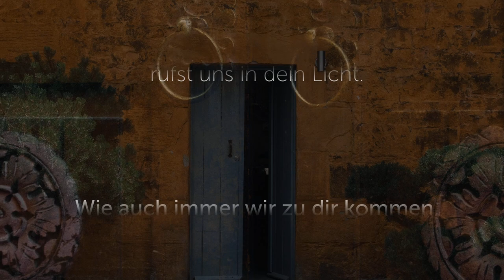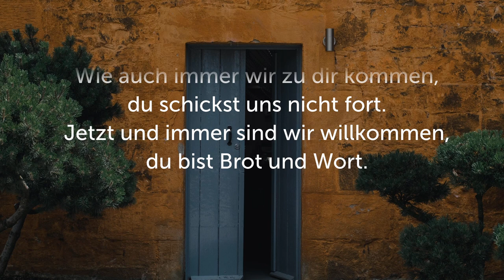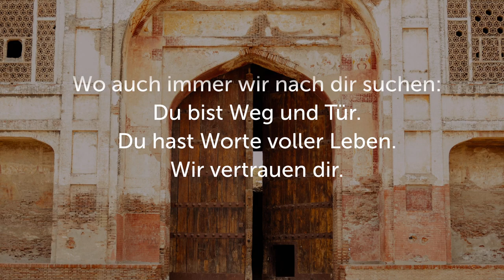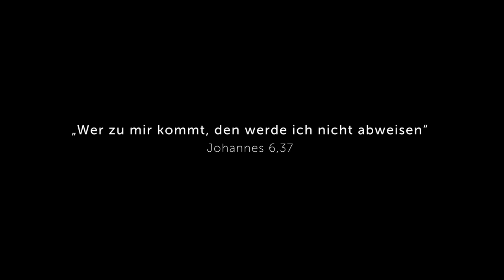"Du bist anders" - Lied zur Jahreslosung 2022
Spendenkonto:
Evangelisches Jugendwerk in Württemberg (EJW)
IBAN: DE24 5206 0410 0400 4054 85, BIC: GENODEF1EK1
Projekt-Nr. JL2022-EJW100

Hans-Joachim Eißler (Tasten, Programming, Gesang)

Produziert und arrangiert von Hans-Joachim Eißler.
Abgemischt von Heiko Koengeter und Hans-Joachim Eißler.
Gemastert von Heiko Koengeter.

Aufgenommen im VorwärtsKasten in Metzingen von Hans-Joachim Eißler und in „The Old Barn“ in Königsbach von Heiko Koengeter (Gitarren und Gesang).

Danke an Mathis Hilsenbeck für Mitdenken und Support.

Video und Grafik: Julian Meinhardt

Noten, Liedtext, Chorsatz, Klaviersatz, Band-Sheet, mp3, Instrumental-Playback, Bläsersatz, verschiedene Sheets, Musikvideo, Gedanken zum Lied.

Die Jahreslosung 2022 lautet: „Wer zu mir kommt, den werde ich nicht abweisen“ (Johannes 6,37).